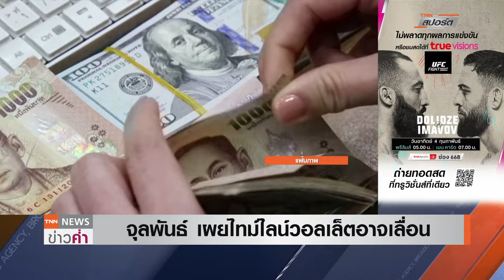ไม่ยกเลิกแจก"เงินดิจิทัล" นายกฯย้ำปชช.ต้องการ 10,000 บาท | TNN ข่าวค่ำ | 29 ม.ค. 67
นายกรัฐมนตรีและรมว.คลัง  ยืนยันว่าในการลงพื้นที่พบว่าเสียงประชาชนส่วนใหญ่ต้องการเงิน 10,000 บาทในโครงการดิจิทัลวอลเล็ต  ด้าน รมว.พาณิชย์ ระบุว่า การเลื่อนแจกโครงการดิจิทัลวอลเล็ต 10,000 บาท จะไม่กระทบต่อความเชื่อมั่นโดยพร้อมฟังความเห็นทุกฝ่าย โดยโครงการดิจิทัลวอลเล็ตจะช่วยฟื้นความเชื่อมั่นด้านเศรษฐกิจ